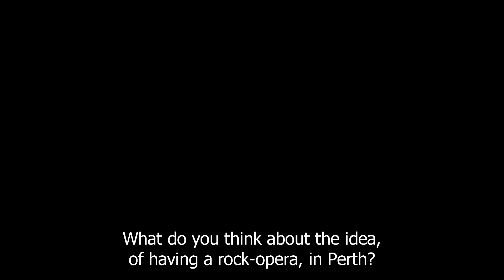The Diments Rock Opera Official Teaser #4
IT'S OFFICIAL! Tickets are on sale now!
Perth's first ever Rock Opera.
AN EPIC MUSICAL PRODUCTION
Featuring some of Perth's best Rock and Orchestral music talent, The Diments Rock Opera is a dark tragedy about falling from grace into the realms of chaos, and the search for the road to redemption.
The interactive stage production includes a full rock band with accompanying orchestration, 4 singers, 7 characters and 4 amazing dancers.
Just four shows - October 4 to 7